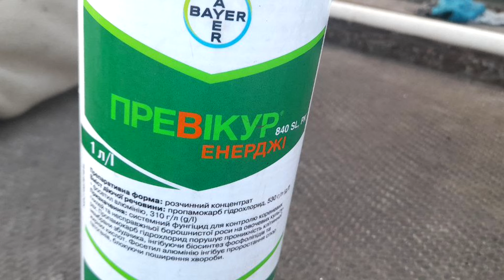ЯК ВИРОСТИТИ ТУЮ, ТИС ТА ЯЛІВЕЦЬ МЕТОДОМ ЖИВЦЮВАННЯ ЗИМОЮ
Всім привіт! Слідкуйте за моїм каналом, щоб не пропустити нові відео.